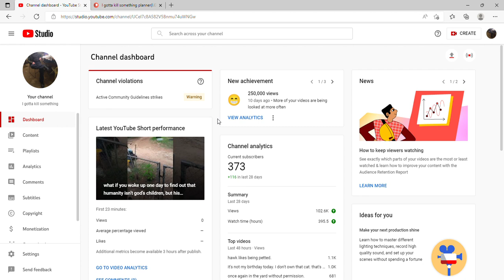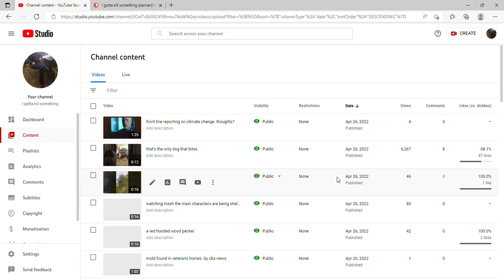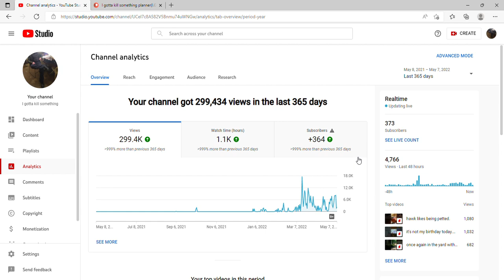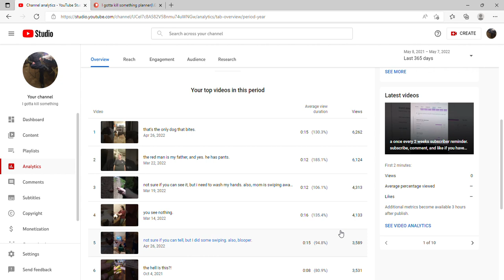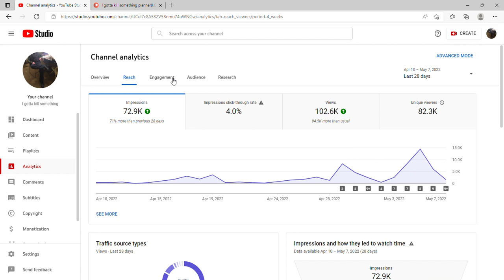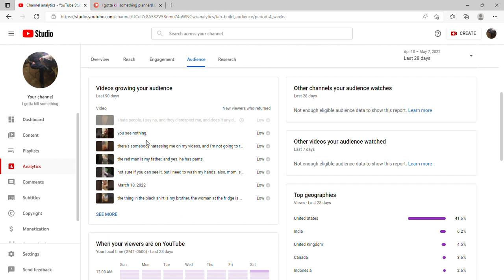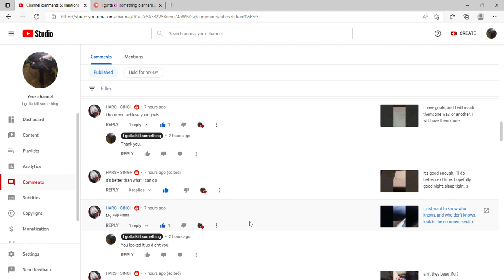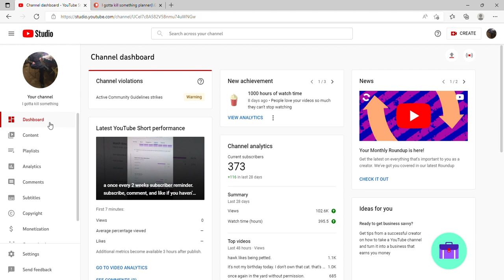YouTube Studio EP13